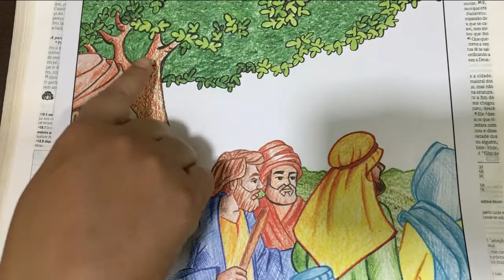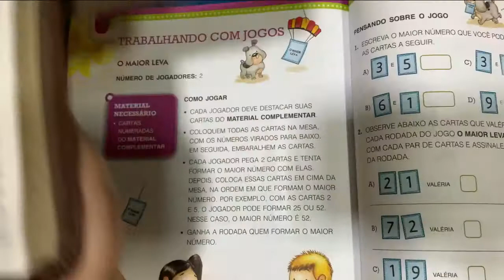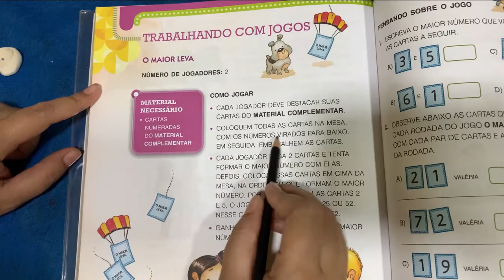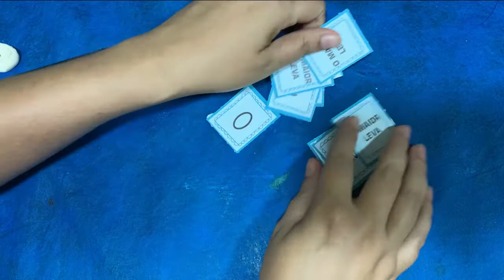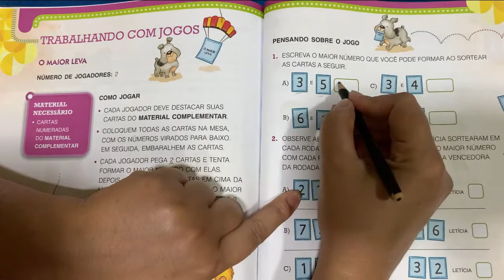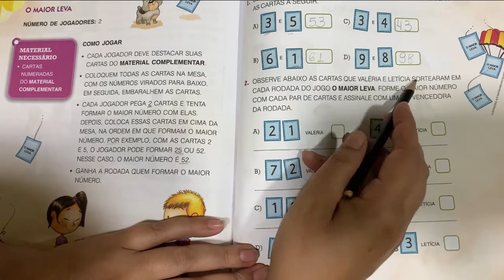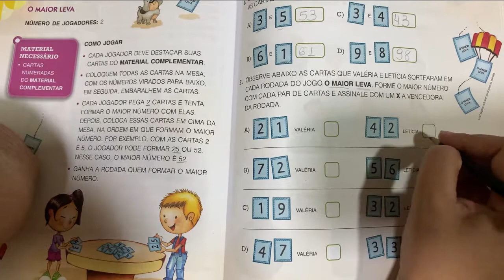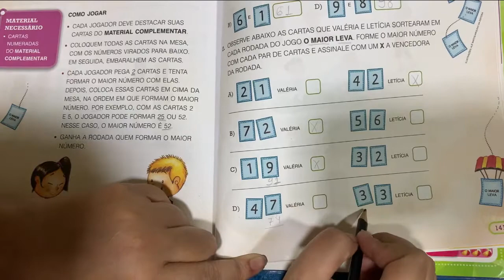CEG - 1º ANO - Matemática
📅Data: Quinta-Feira, 5 de novembro de 2020
📓Disciplina: Matemática
🎒Aula: 3ª/4ª
👩‍🏫Professora: 😍Roselene Costa😍
📚Conteúdo: Atividade | Trabalhando com jogos
📖Páginas: 140/141
⌚Horário: 09:30 às 11:30hs